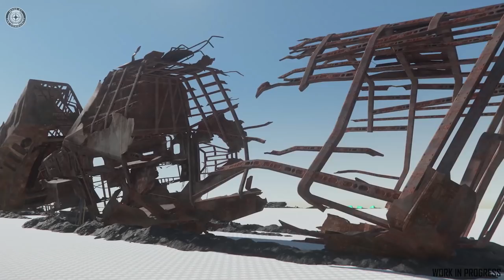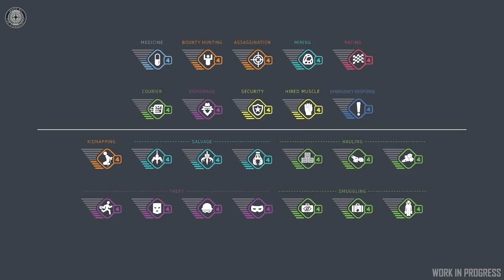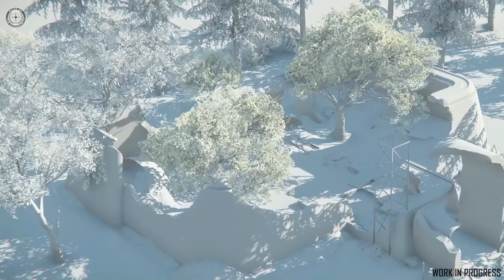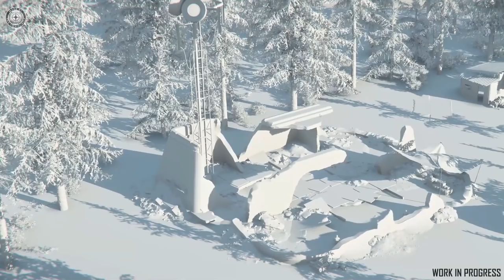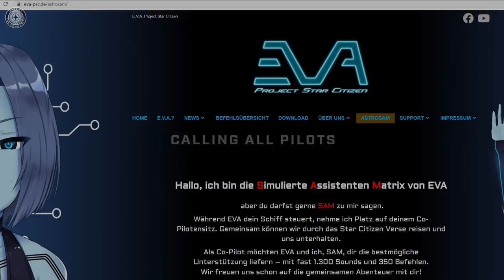STAR CITIZEN [Übersetzung] 🌟 Merchantman | Pyro | Hull A | Vulture (GER/Deutsch, 11.02.2022)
Heute eine Übersetzung des aktuellen Inside StarCitizen auf Deutsch. Viel Spaß beim Anschauen!